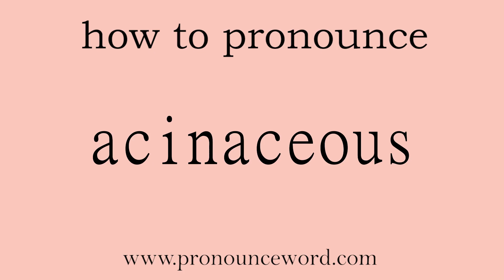acinaceous: How to pronounce acinaceous in english (correct!).Start with A. Learn from me.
Follow me!Learn from me how to pronounce the word acinaceous in english.This video shows you how to pronounce the word acinaceous in english.

acinaceous

adj. 多子的